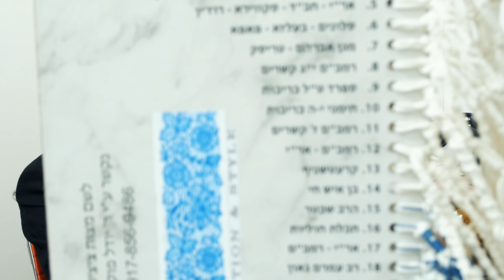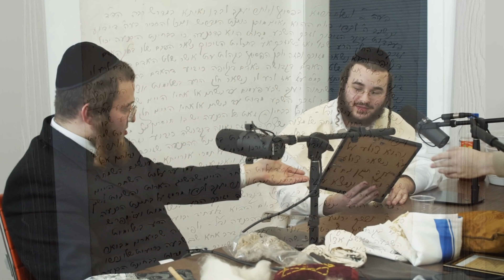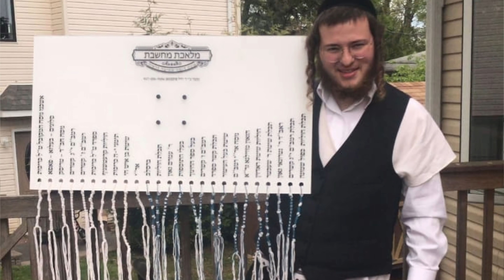Latest Talks Podcast - Ep #16 | Topics: What Is The Real TECHEILES?? - The Camel That Didn't Move!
Guest:
Rabbi Yiddy Fuxman - The Tzitzis Rebbe

Hosts:
Moshe Milstein - Designer • Pencil Point